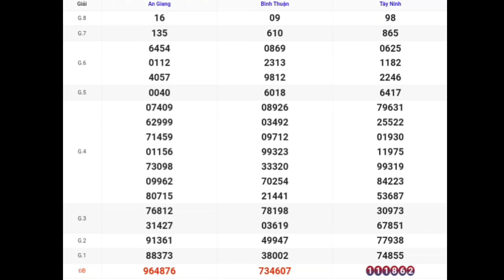XSMN | Quay Thử Kết Quả Xổ Số Miền Nam P5 Hôm Nay Thứ 5 Ngày 24-08-2023